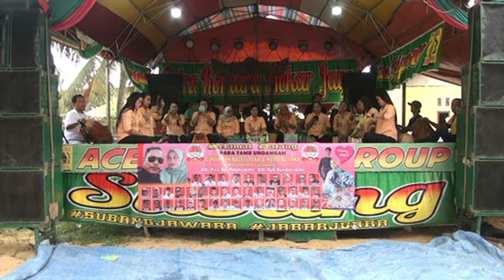ACEP DARTAM DIMAN BPK KADUS JAKA 6